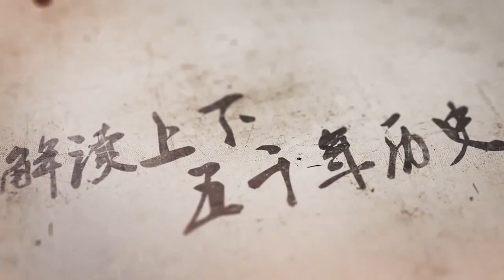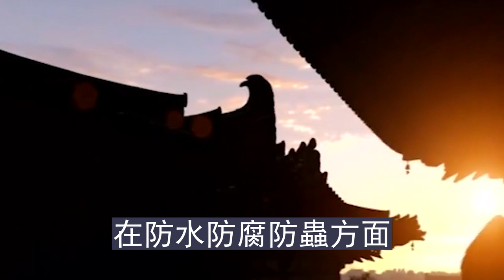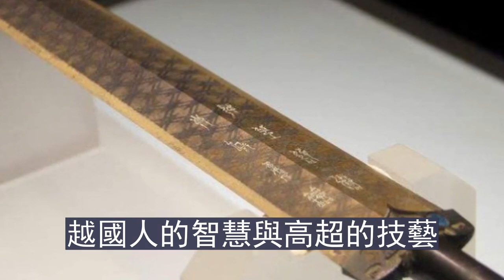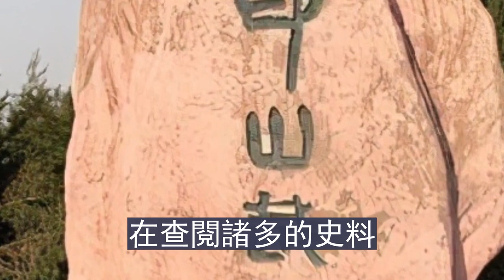考古挖掘現場驚現8米盜洞，墓中精美藏品揭開勾踐之父的秘密 1